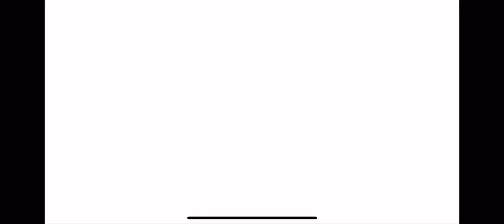Monster energy supercross 3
Paying the career of supercross 3